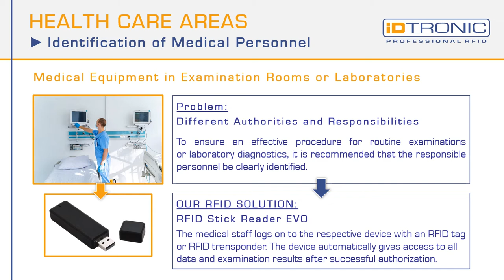RFID Applications: RFID Healthcare | RFID Medizintechnik | Identification of Medical Personnel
Safety regulations in hospitals have the highest priority for medical staff and patients. The confidential use of important patient or hospital data must be ensured. Only authorised personnel should have access to and manage sensitive data. Through the use of future-oriented RFID technology, only authorized personnel have access to important patient data. The aim is to ensure patient safety and traceability of the use of medical devices. We offer a wide range of RFID readers for the medical sector. In the following we give you an overview of the use of RFID readers for valid identification of medical personnel